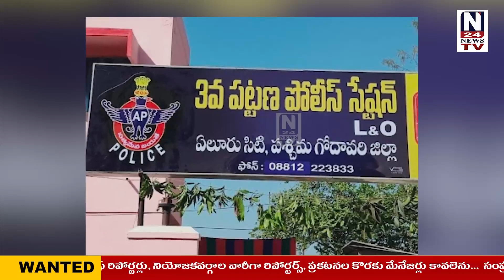ప్రేమ పేరుతో ఓ ఇంజనీరింగ్‌ విద్యార్థినిని వంచించిన నిందితుడిని 24 గంటల్లో అరెస్ట్‌